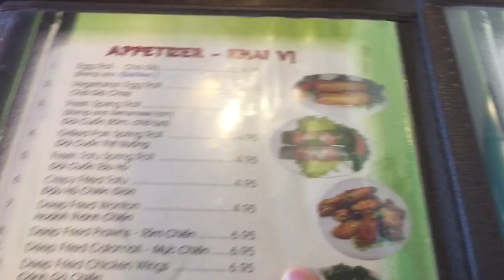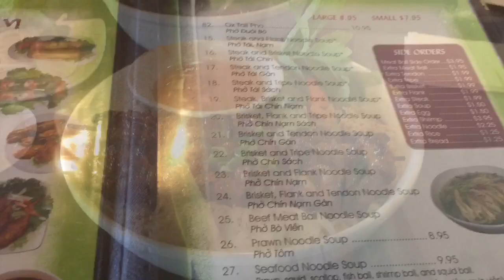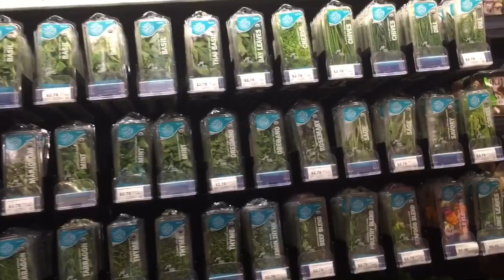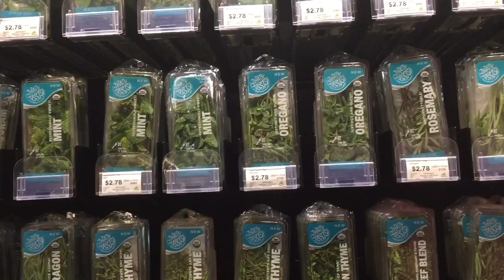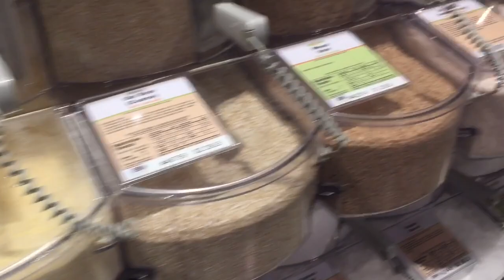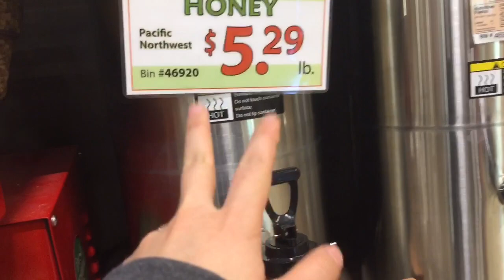Vlog 22| Chủ Nhật Đi Ăn Bún Thịt Nướng Và Đi Chợ Mỹ Có Gì Hay?